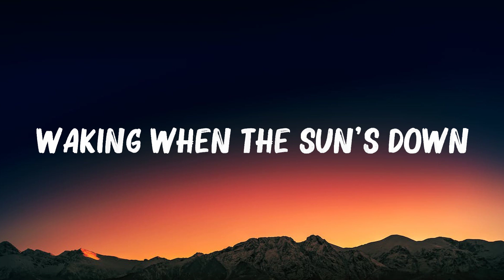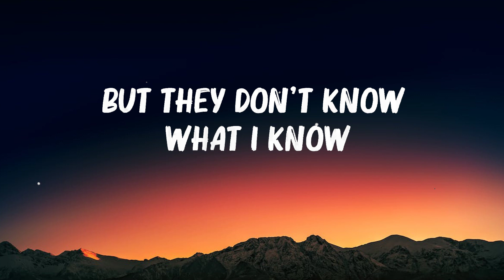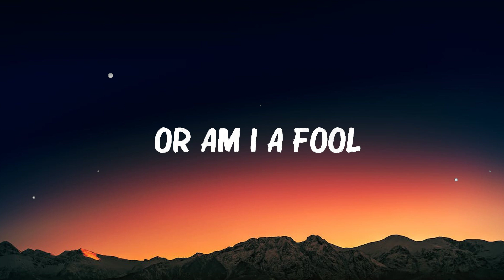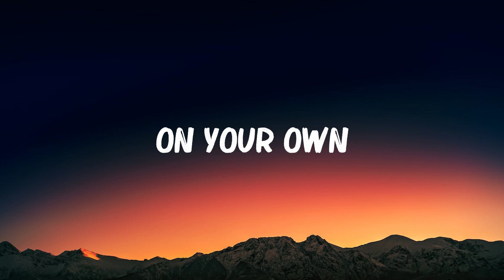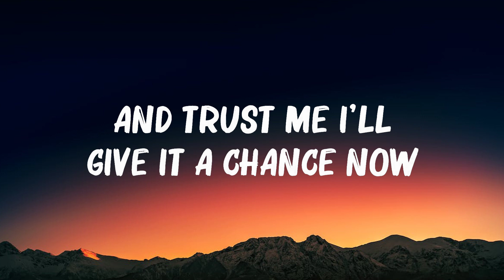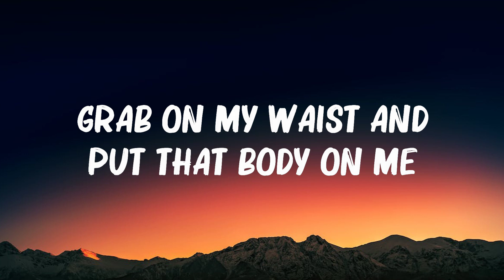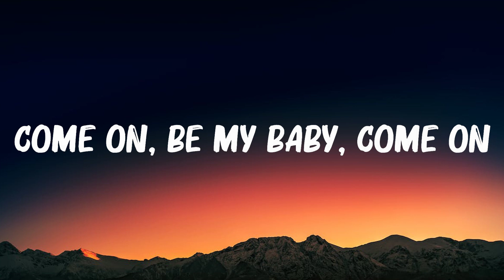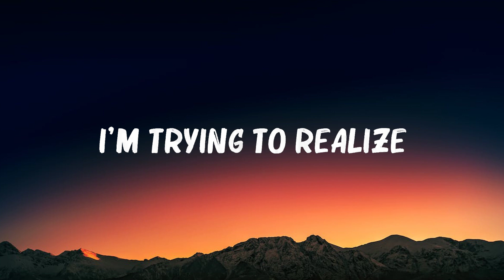Jeremy Zucker - Comethru (Lyrics) | Ed Sheeran,Bruno Mars,... Mix Lyrics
Jeremy Zucker - Comethru (Lyrics) | Ed Sheeran,Bruno Mars,...